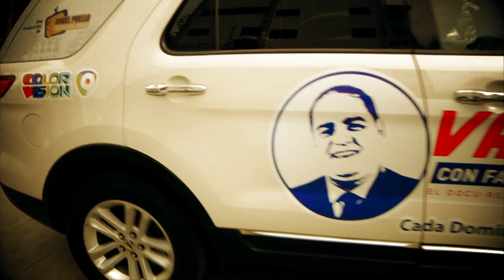Vamos! De negocios, con el consultor Lenin Pacheco.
Promo